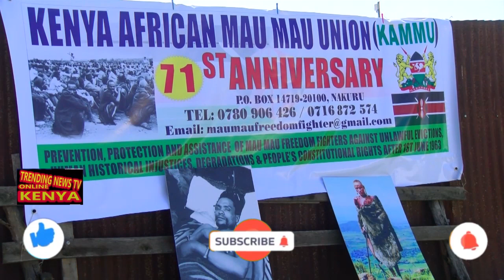TUHEI MIGUNDA MUTIGE GUTUHERITHIA,,NITUGUKWA OMUKUGAGA URIA TWATEITHIRIE BURURI NA TUTIONIRE KINDU